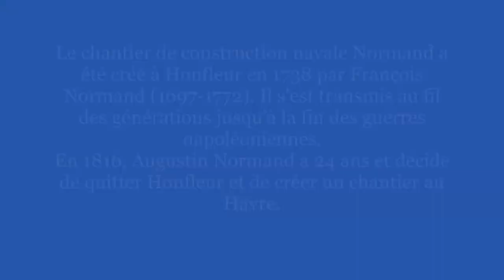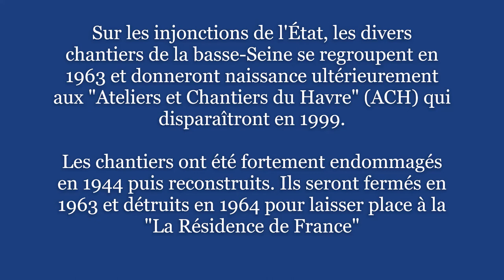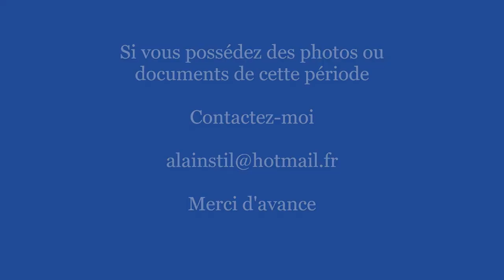Le Havre...Une histoire, les chantiers Augustin Normand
Les chantiers Augustin Normand au Havre